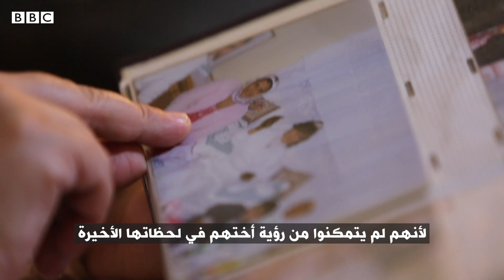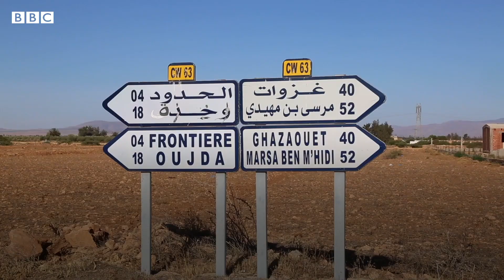المغرب والجزائر بين "خاوة خاوة" وصراع الثورة والملكية | بي بي سي إكسترا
يلقي برنامج إكسترا التلفزيوني الضوء على قصص إنسانية فريدة من حياتنا، نعيشها ونرويها للشباب العربي، أسبوعياً كل يوم ثلاثاء وخميس على شاشة بي بي سي عربي الساعة الخامسة والنصف بتوقيت غرينتش مساء.

لمشاهدة الحلقات السابقة من البرنامج الرجاء زيارة الرابط التالي